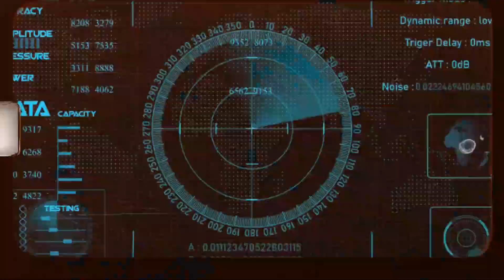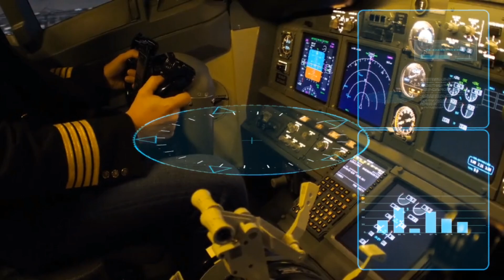Mysterious Disappearance Of Flight MH 370 | What Actually happened to the flight?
Flight MH370 was a Malaysia Airlines Boeing 777 that mysteriously disappeared on March 8, 2014, during a flight from Kuala Lumpur to Beijing. The disappearance led to extensive search efforts, but the wreckage was not found until July 2015 when a wing part washed ashore on Reunion Island. The cause of the disappearance remains unknown, sparking various theories.